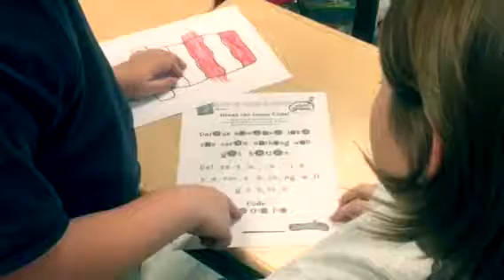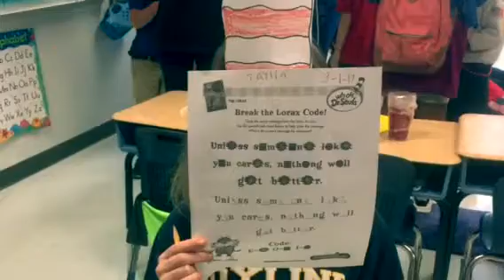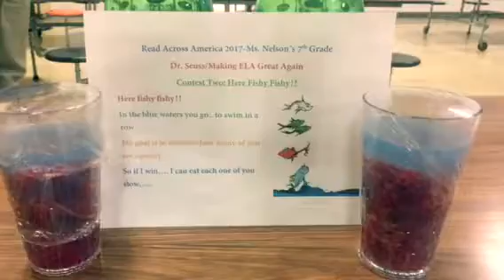Read Across America 2017